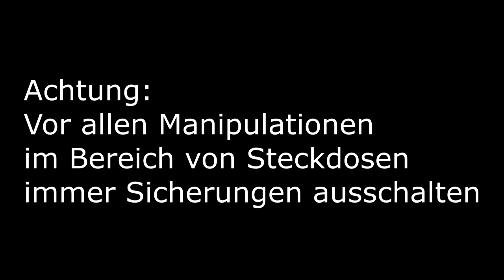Steckdosen Abdeckung entfernen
Vor dem Streichen, Tapezieren oder Verputzen sollte die Steckdosenverkleidung abgenommen werden. Ihr benötigt lediglich einen Schraubenzieher (Schlitz oder Kreuz). Ganz wichtig: Zuvor die Sicherung auszuschalten!!!